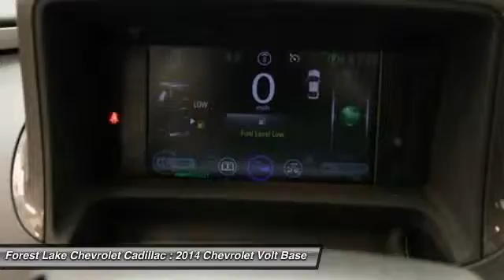2014 Chevrolet Volt Base Forest Lake MN PC8028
2014 Chevrolet Volt Base

Lifetime Warranty Included!, Certified by Carfax - No Accidents!, -Rear Vision Camera-, -Navigation-, and **ONE OWNER**. Voltec Electric Drive Unit, FWD, Alloy wheels, Heated Driver & Passenger Front Seats, and Navigation System. Lifetime Warranty Included at no cost to you! brbrPrevious owner purchased it brand new! Want to save some money? Get the NEW look for the used price on this one owner vehicle. This great Chevrolet is one of the most sought after used vehicles on the market because it NEVER lets owners down. This car is nicely equipped with features such as **ONE OWNER**, Alloy wheels, Certified by Carfax - No Accidents!, FWD, Heated Driver & Passenger Front Seats, Lifetime Warranty Included!, -Navigation-, Navigation System, -Rear Vision Camera-, and Voltec Electric Drive Unit. brbrWhen you buy from Forest Lake Auto Group you have the comfort of knowing that every one of our front line ready vehicles go through our extensive inspection process by one of our certified technicians and if they do not pass we will not offer them for sale as a front line car.  Why Buys!! Each one of our front line ready vehicles sold come with the following.Two keys with every vehicle Full tank of gasFull inspection done on every vehicleTwo day 200 mile return policy- ?love it or leave it?Guaranteed alternate transportation or loaner for all service customersWE MAKE BUYING EASY!!!  Great Selection, Upfront Pricing, Free Trade Appraisals, Plus we will give you estimates on Financing and warranties, and we do it all with your time in mind!  When you stop in make sure you let our salespeople know that you have seen the vehicle online so you can get the online pricing.